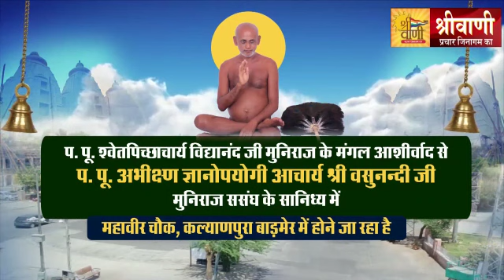बाड़मेर के इतिहास में प्रथम बार होगा,किसी दिगम्बर महात्मा का भव्य प्रवेश